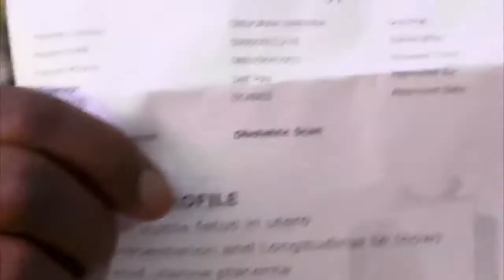7 YEARS MARRIAGE WITHOUT PREGNANCY